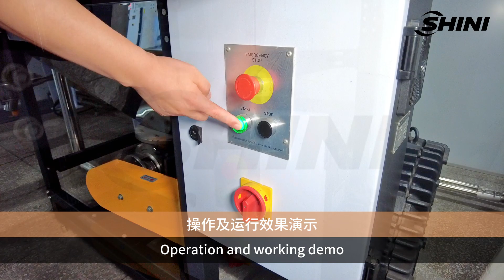【SHINI】Feeding and Conveying-Positive Pressure Conveying SRPC